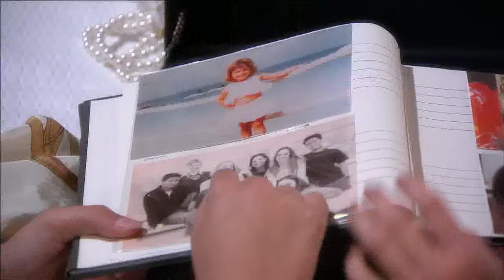En Otra Piel | Capítulo 22 | Telemundo Novelas